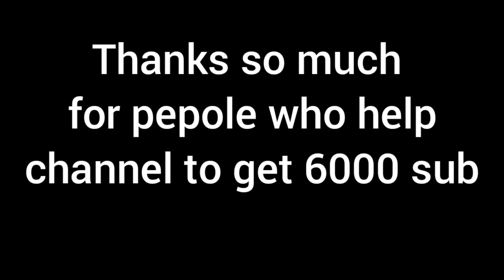pack 6000 sub | thanks so much | gojiraMania | godzilla, rodan, muto 3, shin godzilla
thanks so much for 6000 sub
and let's get this channel 6500 sub for link
muto mega alpha